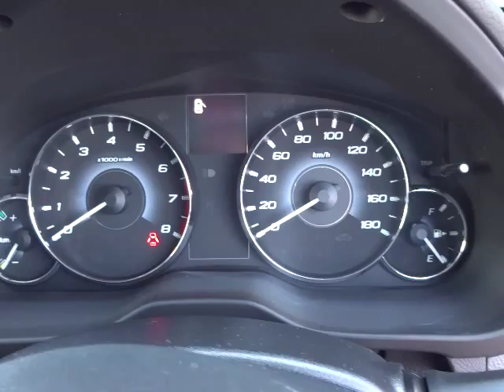スバル レガシィ アウトバック 2.5i-Lパッケージ (A065)